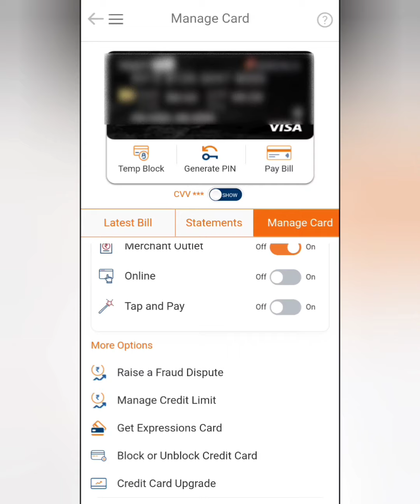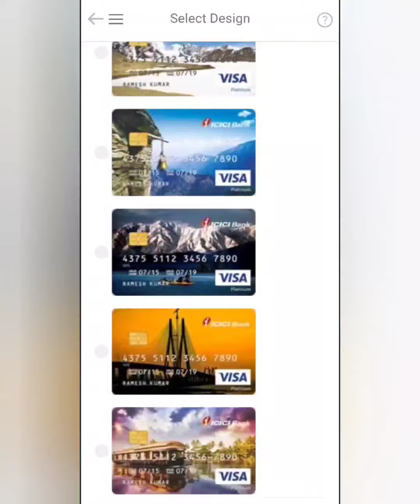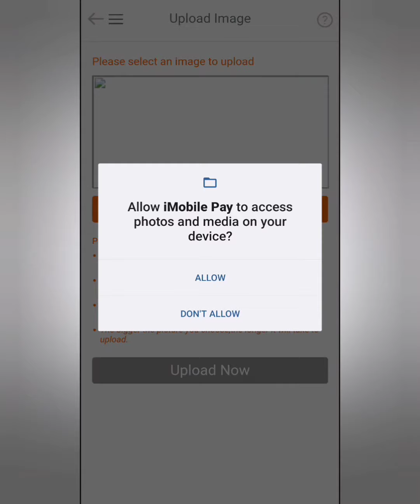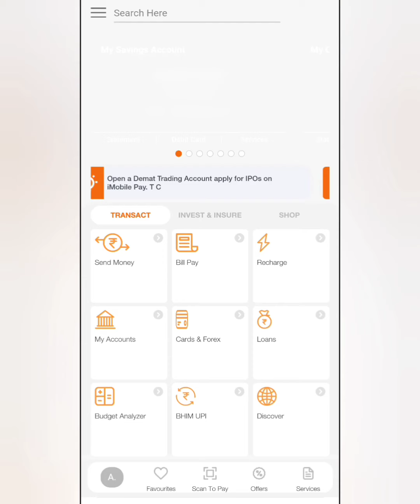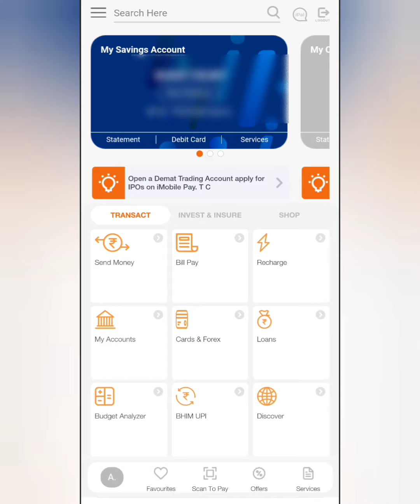How to Upgrade Amazon Pay ICICI Credit Card for 10% Discount on Flipkart & Amazon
Amazon Pay ICICI Credit Card Upgrade to Expression Credit Card. How to Upgrade Amazon Pay ICICI Credit Card for 10% Discount on Flipkart & Amazon for shopping. Amazon Pay ICICI Credit Card upgrade. Amazon pay ICICI credit card upgrade to expression credit card.

ICICI Expression credit card provide facility to upload your own photograph on credit card.

Expressions Credit Card Features & Benefits - ICICI Bank
- Avail of 25% discount up to INR 100 on purchase of minimum two tickets up to two times in a month
- Earn ICICI Rewards Points on your transactions.